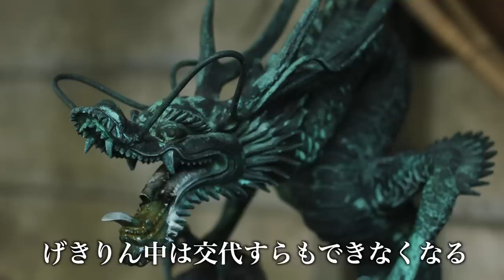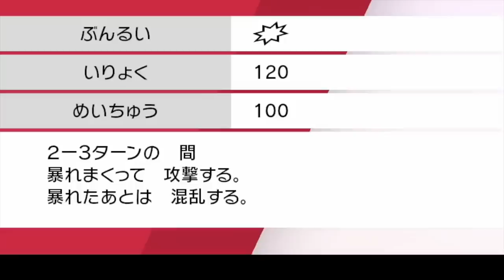【検証】げきりん発動中に覚えた技でげきりんを忘れさせたらどうなる？衝撃の事実が判明？！【ポケモン剣盾/鎧の孤島/DLC】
これを思いついた方がやっぱりすごいです！

しかも結果が衝撃的なものになったので、私は興奮が止まりません！

これからも視聴者さんに支えられる系YouTuberとしてやらせていただきます！

▼ED曲提供
バーチャル○チンポッティ